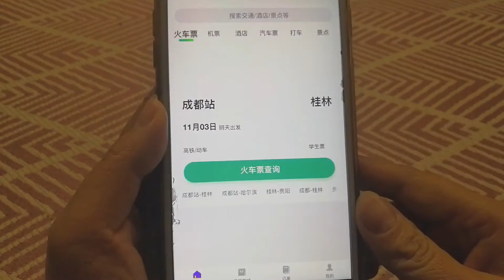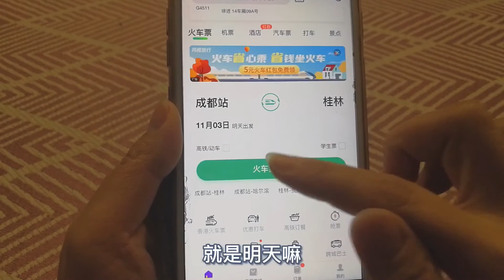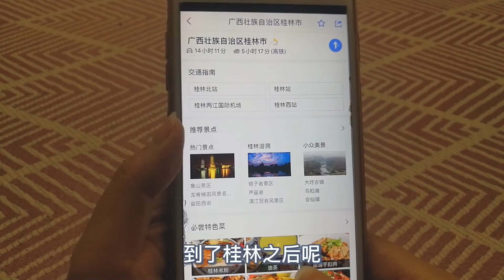收拾行李准备明天坐动车去桂林，这次为啥没自驾或坐飞机去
明天要去桂林贵州了，今天把行李收拾一下，桂林那边的气温要比成都高一些，我带了春天的衣服，这次是坐动车去桂林，没自驾或坐飞机去